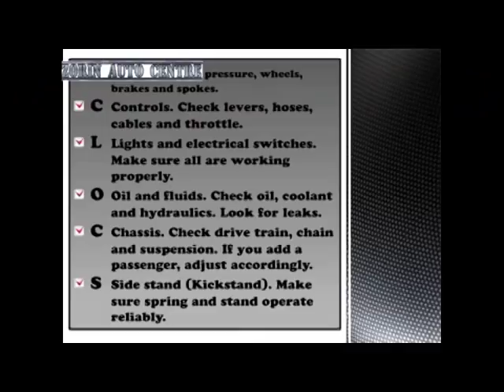Top 10 Scariest Places of the World (Mizo Version)